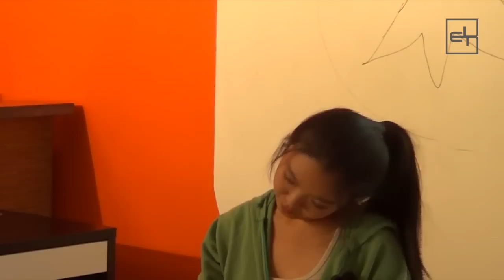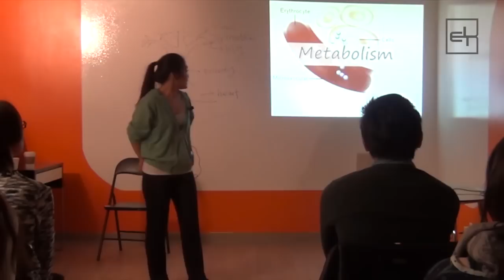Yeonjin Kim - Welcome Shanti